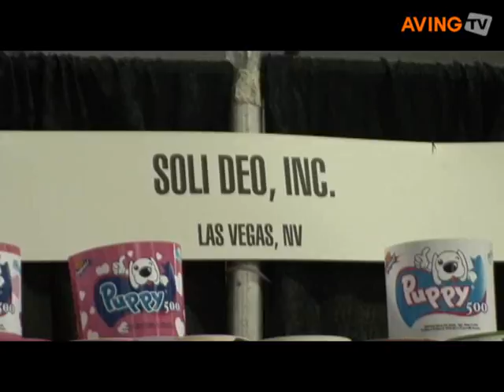Solideo to showcase its several paper products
Solideo showcased its several paper products at the ASD/AMD Show in Las Vegas from August 10 to 13, 2008.

For instance, the toilet paper made of 100% virgin pulp and recycled paper which is sold cheaper and customized design.

And they also showcased its soft cosmetic tissue which is good for environment and user's face as it pulled out there is soft yet and less dust.